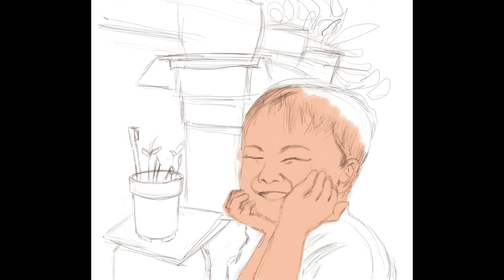Speed drawing - can you see my bean sprouts / 长出来了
This is drawn by IPad Procreate.